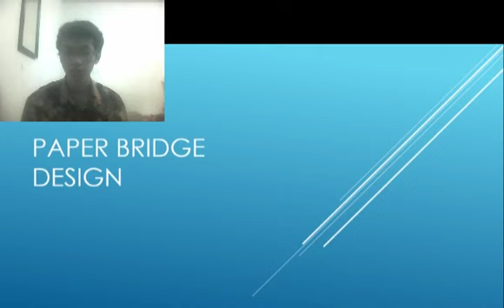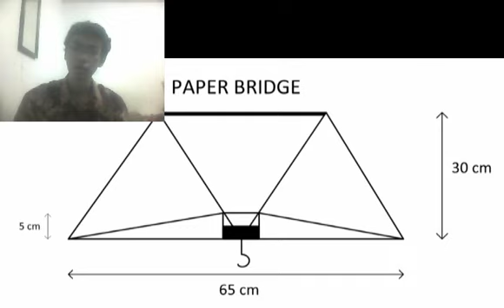Tugas04 Nugroho Satriyanto 16514392 Desain Jembatan Kertas